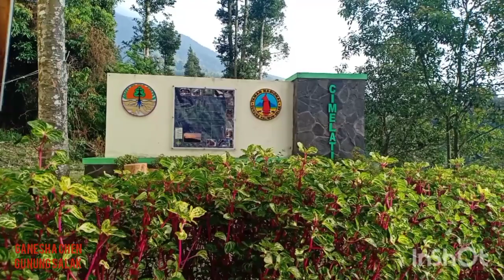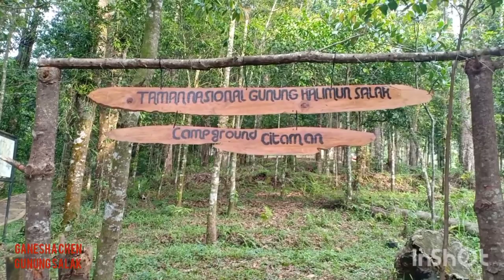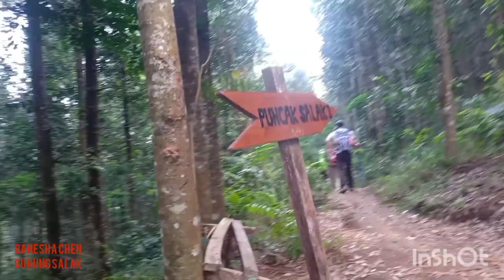Mendaki Gunung Salak via Murbey Citaman Cimelati || Terjebak Cuaca Extrime || Kabut Hujan & Badai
Gunung Salak, meskipun tergolong sebagai gunung yang rendah, akan tetapi memiliki tingkat kesulitan cukup tinggi, baik karena karakteristik vegetasi maupun medannya.
Gunung Salak dapat didaki dari beberapa jalur. Puncak yang paling sering didaki adalah Puncak Salak II dan Salak I.
Jalur yang paling ramai adalah melalui Curugnangka, dari sisi utara gunung. Melalui jalur ini, orang akan sampai pada Puncak Salak II.
Puncak Salak I biasanya didaki dari arah timur, yakni Cimelati, dekat Cicurug, Sukabumi. Puncak Salak I dapat juga dicapai dari Puncak Salak II, dengan banyak kesulitan, dari Sukamantri, Ciapus. Di Puncak Salak I terdapat petilasan (berwujud kuburan) yang disebut-sebut sebagai petilasan "Embah Salak".
Jalur lain adalah "jalan belakang" lewat Cidahu, Sukabumi, atau dari Kawah Ratu, dekat Gunung Bunder.
Gunung Salak populer sebagai ajang tempat pendidikan bagi klub-klub pecinta alam, terutama sekali daerah punggungan Salak II. Ini dikarenakan medan hutannya yang rapat dan juga jarang pendaki yang mengunjungi gunung ini. Juga memiliki jalur yang cukup sulit bagi para pendaki pemula dikarenakan jalur yang dilewati jarang ditemukan cadangan air kecuali di Pos I jalur pendakian Kawah Ratu. Namun, di puncak Salak I ditemukan kubangan air hujan.
Cimelati Di jalur ini masuk dari desa Cibuntu, Jika melewati track ini kita kan bertemu sebuah Vila besar sebelum mencapai pos/shelter 1 dan di sini juga terdapat beberapa air terjun, Di jalur ini banyak air yang cukup, dan tempat terakhir kita mengambil air sekitar 5 Meter kurang lebih dari pos/shelter 3 karna ada saluran air milik warga setempat yang di sebut juga dengan Pos/shelter Air, Setelah pos/shelter ini kita tidak bisa menemukan air maka bawalah cadangan air setelah kita melewati pos/shelter ini. jika anda melewati ini akan melewati 7 pos/shelter yang mana akan tertanda/di beri nama di setiap pos/shelter. dan pos yang ke 7 adalah puncak salak I.